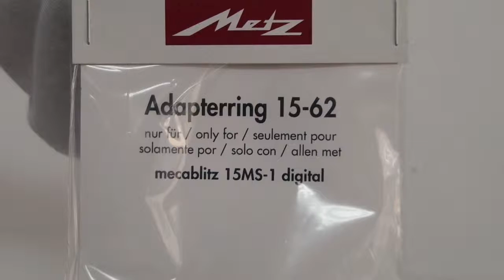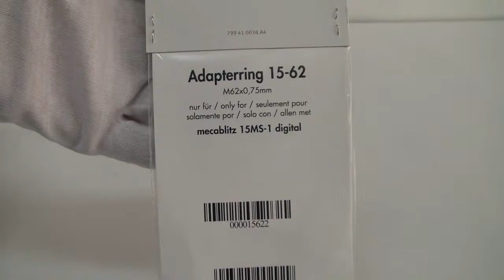[Review]Metz Adapter Ring For 15 Ms 1 15 62 Digital Macro Flash. Allows You To Attach The Ringflash